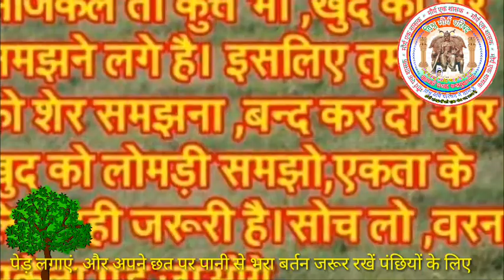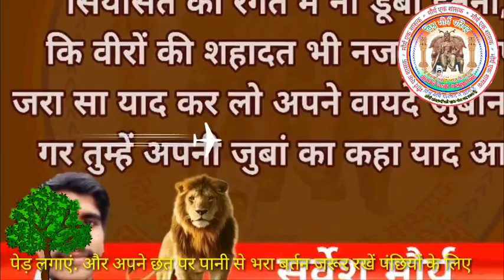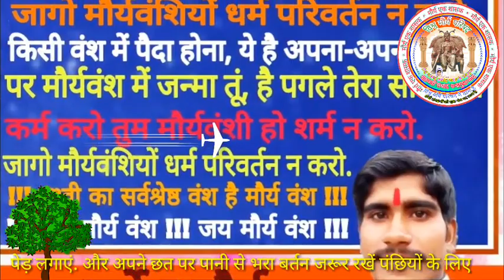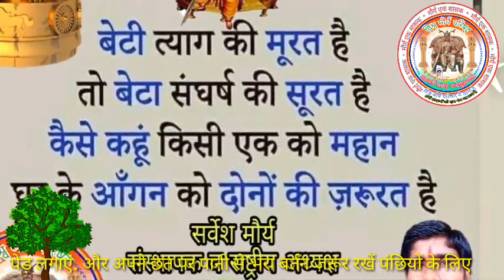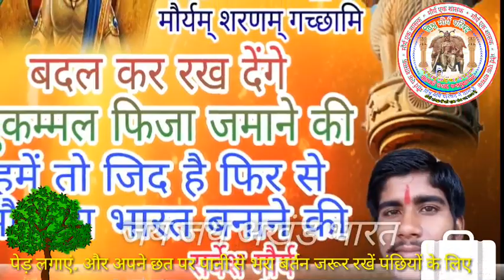मान मर्यादा अनुशासन यही पहचान है हमारी, मौर्य हैं हम ऊंची शान है हमारी।. जय जय मौर्य वंश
सत्यमेव जयते
जय मौर्य वंश